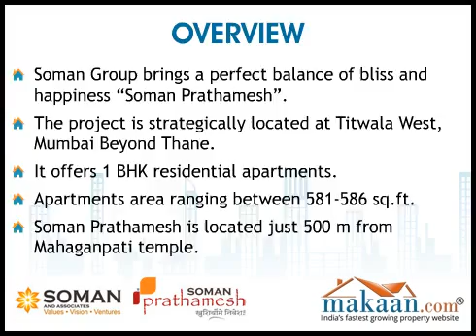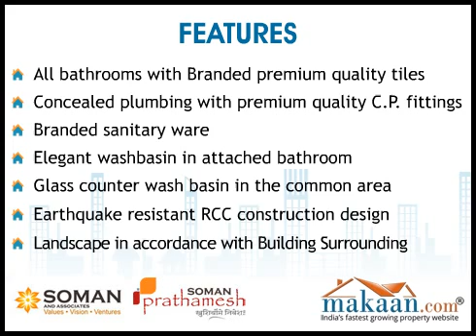Soman Prathamesh, Titwala West, Mumbai Beyond Thane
1 BHK Residential Apartments at Titwala West, Mumbai Beyond Thane. Welcome to Prathamesh residency Titwala, with its historical landmark, the ancient Ganesha temple has a special place in everyone's heart. Easy rail connectivity and municipal corporation has ensured steadily rising development of this picturesque town. Today Titwala is preferred by suburban home seekers because of its multi-directional progress and most logical rates that too in the corporation limit of Kalyan-Dombivli. Soman Prathamesh is located in an auspicious surrounding of Mahaganpati temple just 500 mtr from temple and 3 km from Titwala railway station.
At Soman, have earnestly tried to give you best of residential comfort, unmatched quality and affordable pricing in this fast upcoming neighborhood of Kalyan. Welcome to Soman Prathamesh, Titwala, with its historical landmark, the ancient Ganesha Temple has a special place in everyone's heart. Easy rail connectivity and Municipal Corporation has ensured steadily rising development of this picturesque town. Set in Titwala, a preferred location by the suburban home seekers because of its multi-directional progress and most logical rates that too in the corporation limit of Kalyan-Dombivli.